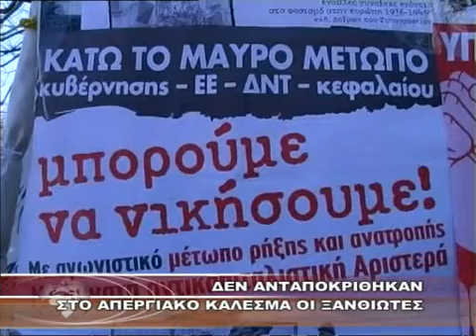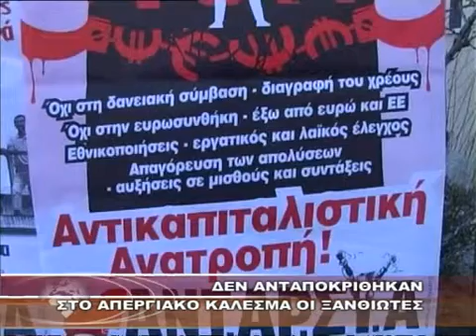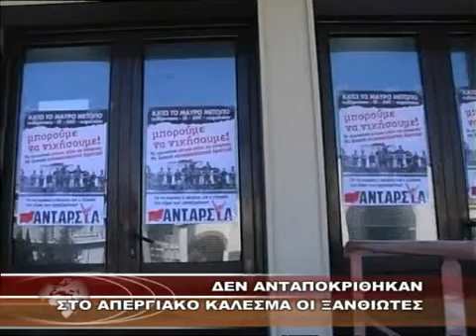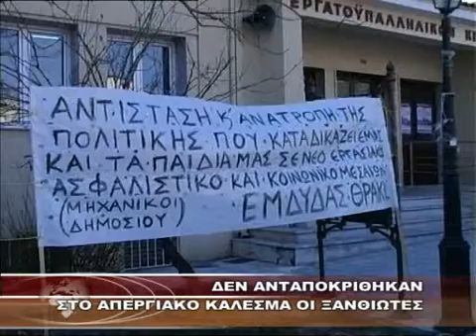ΔΕΝ ΑΝΤΑΠΟΚΡΙΘΗΚΑΝ ΣΤΟ ΑΠΕΡΓΙΑΚΟ ΚΑΛΕΣΜΑ ΟΙ ΞΑΝΘΙΩΤΕΣ